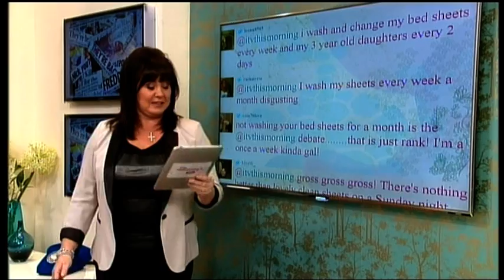Holly Willoughby jokingly insults Coleen Nolan